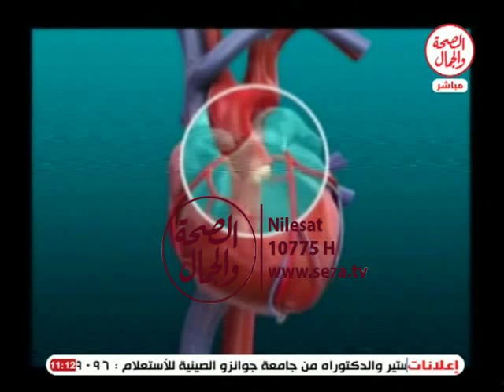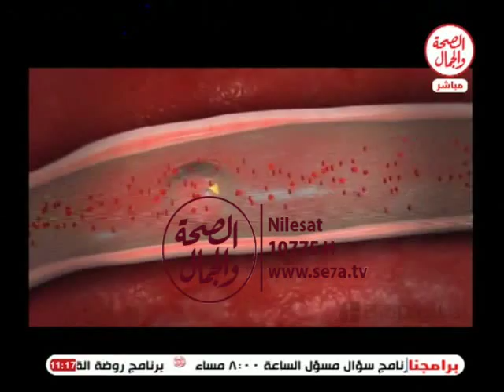مستشارك الطبى | الحمى الروماتزمية17 8 2015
مستشارك الطبى | الحمى الروماتزمية
الحمى الروماتزمية
د/احمد البربرى
استاذ القلب بجامعه مصر